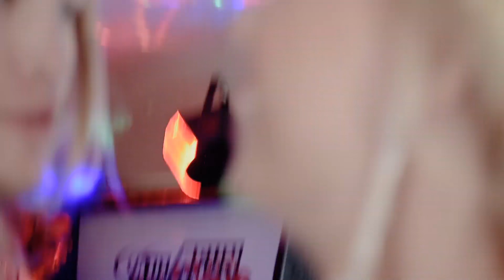Abby & Brady Yaneff